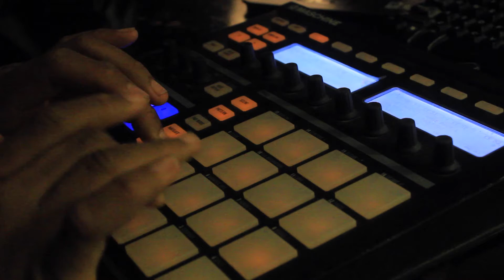We Don't Talk Anymore (ft. Selena Gomez) Charlie Puth - Acoustic Cover